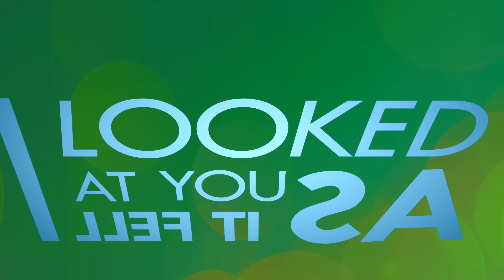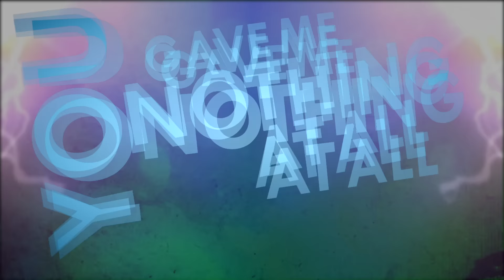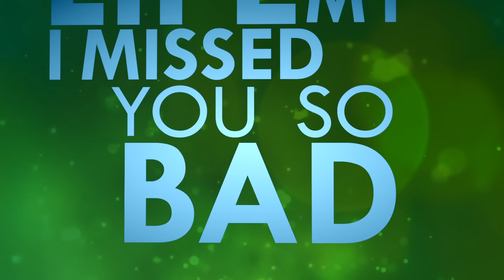Upon This Dawning - "Call Me Maybe" Lyric Video (Punk Goes Pop 5)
Upon This Dawning's cover of "Call Me Maybe," originally performed by Carly Rae Jepsen, featured on Punk Goes Pop 5.

Punk Goes Pop 5 is available now via Fearless Records!

Check out Memphis May Fire's cover of "Grenade"

Check out Mayday Parade's cover of "Somebody That I Used To Know"

Featured Punk Goes Pop 5 cover + bands:
Memphis May Fire - Grenade (Bruno Mars)
Upon This Dawning - "Call Me Maybe" (Carly Rae Jepsen)
Mayday Parade feat. Vic Fuentes - "Somebody I Use To Know" (Gotye)
We Came As Romans - "I'm Glad You Came" (The Wanted)
Like Moth To Flames - "Some Nights" (Fun.)
Breathe Carolina - "Billy Jean" (Michael Jackson)
Forever The Sickest Kids - "We Found Love" (Rihanna)
Issues - "Boyfriend" (Justin Bieber)
The Maine feat. Adam Lazzara - "Girls Just Want To Have Fun" (Cyndi Lauper)
Crown The Empire - "Payphone" (Maroon 5)
Craig Owens - "Paradise" (Coldplay)
The Word Alive - "Mercy" (Kanye West)
Secrets - "Ass Back Home" (Gym Class Heroes)

Upon This Dawning's debut album 'To Keep Us Safe' is available now!